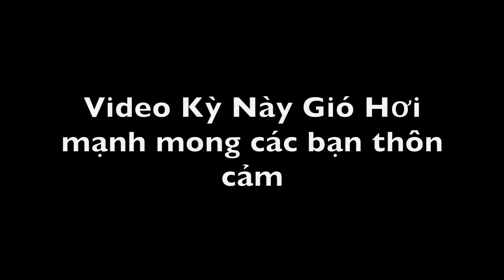14 Điều Mình Thích Về Xe Của Mình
Chào Mùng các bạn đến với kênh Coi Cho Vui cua Mình. Kênh này làm ra để cho bà con Cô bác gần xa biết thêm ve cuôc sống cua mình ờ mỹ, Kênh Chu tâm vào ăn uống, xe, nhà cửa, những thứ lạ, súng, và thình thoảng mình sẽ làm vlog về cuộc sống mình ờ mỹ.
Mọi người cần liên lạc với mình, xin hay liên lac qua địa chì facebook ở dưới. Cảm Ơn.
My Gears
- Camera Lớn
- Camera Sieu Nhỏ
- Cây Chống Rung
- Âm Thanh
- Gorilla Tripod for DSLR( dễ hư)
- Gorilla tripod for Iphone
- -Máy Bay Không Ngưới Lái
Future gears:
-Camera Nhỏ